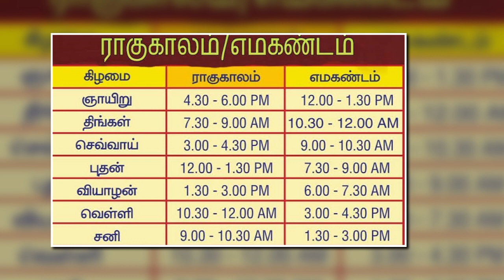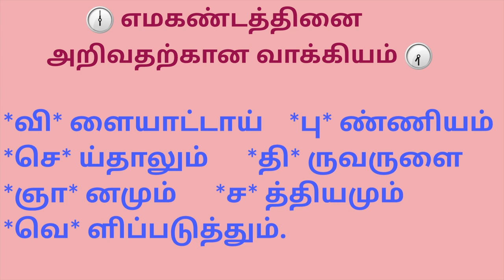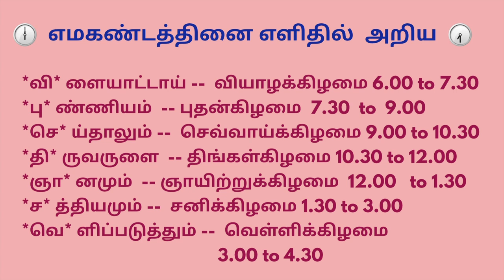காலண்டர் பார்க்காமலேயே ராகுகாலம் எமகண்டம் அறிய knoe rahukalam yamakandam without calender easy way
*ராகு காலம் எம கண்டம் எளிதில் கண்டறியும் வழி*

காலண்டரை பார்க்காமலே ராகு காலம் எம கண்டம் அறியும் வழி பொதுவாகவே, வெளியே செல்லும்போதோ, சுபகாரியம் செய்யும் போதோ ராகு காலம், யமகண்டம் பார்ப்பது பலருக்கும் வழக்கம்.

அந்த சமயத்தில் அவசர அவசரமாக காலண்டரைத் தேடி அன்றைய தினத்து ராகு காலம், எமகண்டத்தை பார்ப்பதே பரபரப்பானதாக இருக்கும்.

அப்படி இல்லாமல், ஒவ்வொரு நாளுக்கும் உரிய ராகு காலம், யமகண்டத்தை எளிதாக அறிந்துகொள்ள சுலபமான வழி உண்டு.

அதற்கு, கீழ்க்கண்ட வாக்கியத்தை முதலில் மனப்பாடம் செய்து கொள்ள வேண்டும்.

*தி* ருநாள் *ச* ந்தடியில் *வெ* யிலில் *பு* றப் பட்டு *வி* ளையாடச் *செ* ல்வது *ஞா* யமா?

இந்த வாக்கியம், ராகுகாலத்தினை அறிவதற்கானது. வாக்கியத்தில் உள்ள வார்த்தைகளில் முதல் எழுத்துகளை, கிழமைகளின் முதல் எழுத்தாக கொள்ளுங்கள்.

முதலில் திங்கட்கிழமையில் காலையில் 7.30 மணி முதல் 9 மணி வரை ராகுகாலம் அமையும். அதுமுதல் அடுத்தடுத்துள்ள 1லு மணி நேரத்திற்கு உரிய தினம் எது என்று தெரியுமா?

திங்கள்:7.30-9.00; சனி:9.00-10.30; வெள்ளி: 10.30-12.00; புதன்:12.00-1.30; வியாழன்:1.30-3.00; செவ்வாய்: 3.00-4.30; ஞாயிறு: 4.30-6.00.

மேற்கண்டவாறு மனப்பாடம் செய்து கொண்டால் காலண்டரைப் பார்க்காமலே சட்டென்று ராகு காலம் சொல்லிவிடலாம் இல்லையா?

*அடுத்தது, யமகண்டத்திற்கான வாக்கியம்!*

*வி* ளையாட்டாய் *பு* ண்ணியம் *செ* ய்தாலும் *தி* ருவருளை *ஞா* னமும் *ச* த்தியமும் *வெ* ளிப்படுத்தும்.

யமகண்டம் வியாழக்கிழமை காலை 6 மணி முதல் 7.30 மணி வரை அமையும். இந்த வாக்கியத்தில் உள்ள முதல் எழுத்து வரிசைப்படி கிழமைகள் அடுத்தடுத்துவர, அடுத்தடுத்த 1.30 மணி நேரம் யமகண்டமாகும்.

வியாழன்: 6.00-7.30; புதன்: 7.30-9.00; செவ்வாய்: 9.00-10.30; திங்கள்: 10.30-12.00; ஞாயிறு: 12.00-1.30; சனி: 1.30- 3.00; வெள்ளி: 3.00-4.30.

என்ன... இனிமேல் ராகுகாலம், யமகண்டம் பார்ப்பது சுலபம்தானே!